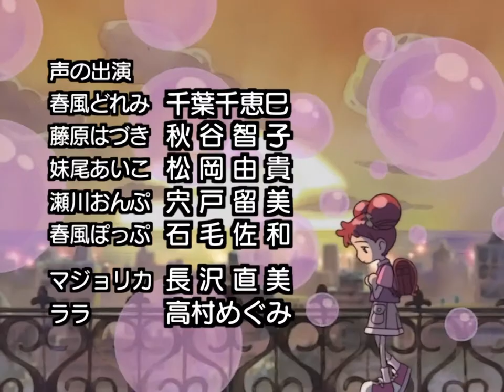Magical Doremi - Ending Latino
Ending de Magical Doremi
Intérprete: Claudia Pizá